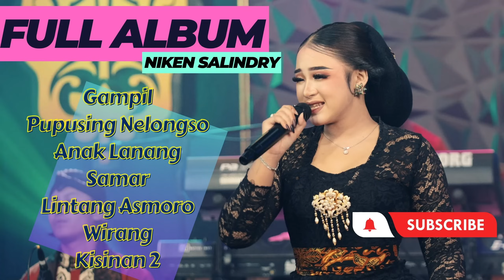NIKEN SALINDRY TERBARU 2024 CAMPURSARI KEMBAR MUSIC GAMPIL SAMAR ANAK LANANG PUPUSING NELONGSO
1. Gampil
2. Anak Lanang
3. Samar
4. Pupusing Nelongso
5. Kisinan 2
6. Lintang Asmoro -  Niken Salindry
7. Wirang
8. Titeni Lan Enteni
9. Lintang Asmoro - Fallden
10. Rindu Tapi Malu
11. Kembang Wangi
12. Ego
13. Dumes
14. Pelanggaran
15. Rampung